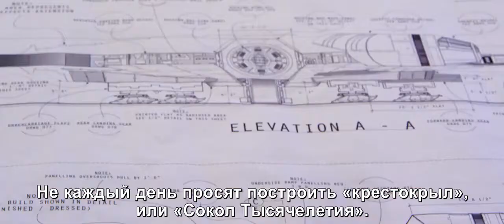Звёздные Войны: Пробуждение Силы - видео со съемок (русские субтитры)